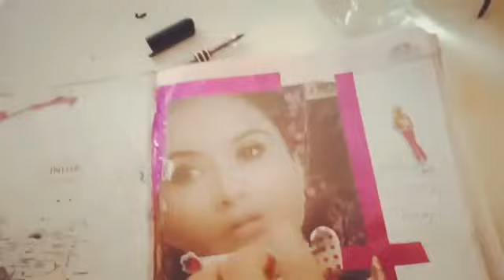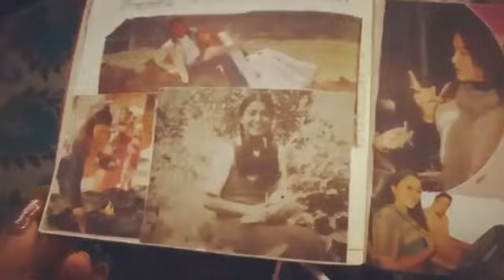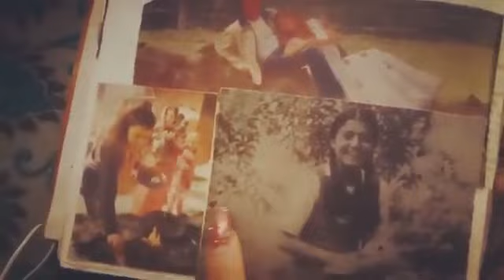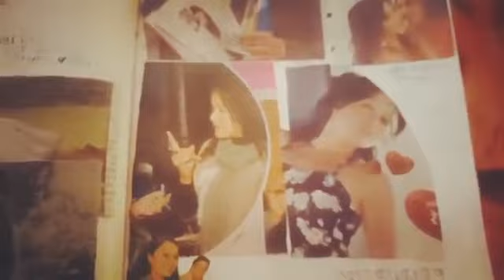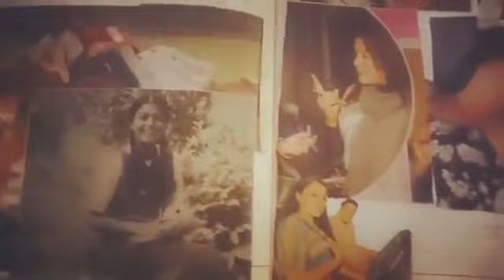SINGAPORE बाट रेख थापा लाई सोनिका को येस्तो भिडियो!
यस च्यानलमा  अपलोड भएका हरेक अन्तबार्ता, रिपोर्ट  तथा  अन्य Video हरु कपि, Download गरी अन्य Channel मा upload गरेको पाइएमा प्रचालित कानुन बमोजिम कडा भन्दा कडा कारबाही गरिनेछ ।@ The Sonica Show,2023
The Sonica Show Presents Bajhanag Vlog Diary 📔 THE SONICA SHOW 2023 Updates. Life smells good when you can feel with Heart🕉 यहि जुनीमा मलाइ एक योग्य र सार्थक परिकल्पित दुनियाको आवश्यकको छ , नियतीमा हिडेका विश्वसनीय पाइला🦶

UNAUTHORIZED DOWNLOADING AND UPLOADING ON YOUTUBE CHANNEL IS STRICTLY PROHIBITED 🚫 WILL GET PUNITIVE MEASURES AGAINST ROKAYA FAMILY FROM FARWEST , NEPAL 🇳🇵